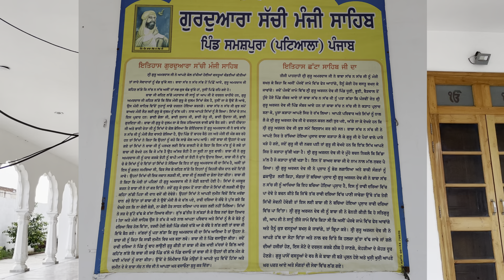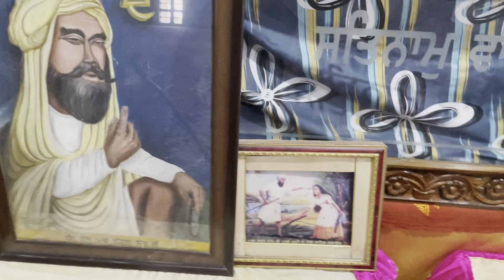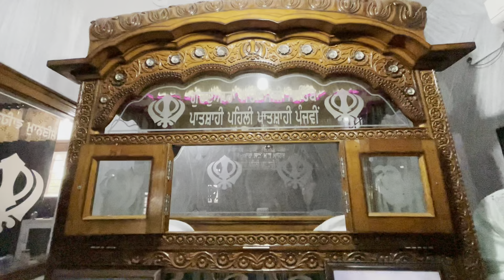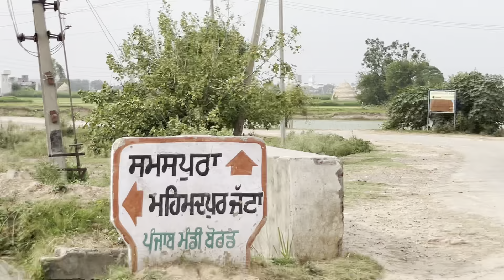Guru Arjun dev ji De Chatte de Darshan karan nal Saare Rog Door Hunde Ne🙏Gurudwara Sachi Manji Sahib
Gurudwara Sachi manji Sahib , Village Shamsherpur , near Bahadurgarh , Patiala